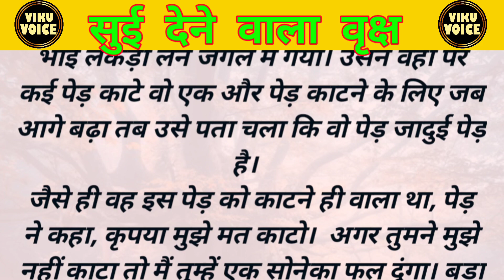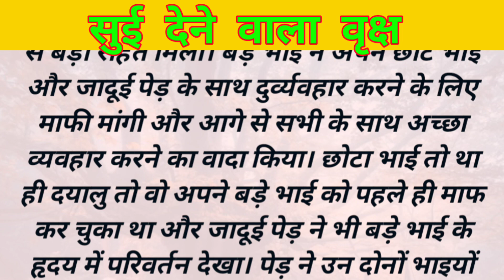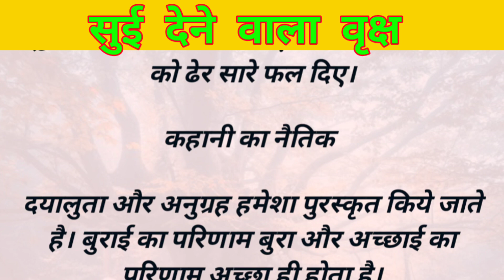Hindi Stories | पेड़ की कहानी | Hindi Moral Stories | Hindi Kahani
magic tree
hindi kahani
moral hindi kahani
hindi kahaniyan
moral hindi kahaniyan
do bhaiyon ki kahani
Hindi Stories